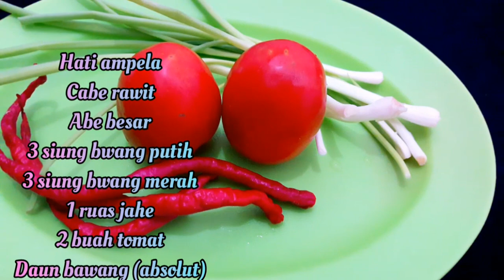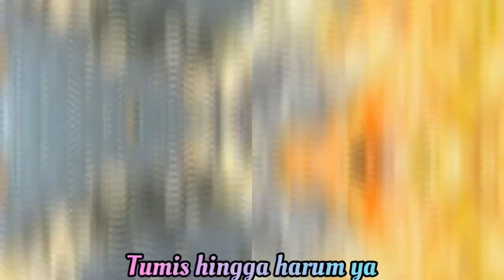GILA...!! ATI AMPELA DI MASAK SEPERTI INI, BIKIN LAPER TERUS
ATI AMPELA DI MASAK SEPERTI INI
bahanya :
ati ampela (secukupnya)
3 siung bwang putih
3 siung bwang merah
cabe rawit
cabe besar merah
2 buah tomat
daun bawang
garam secukupnya
gula secukupnya
1 ruas jahe